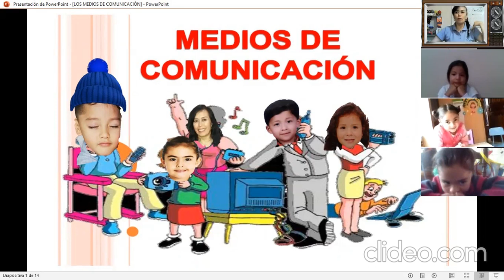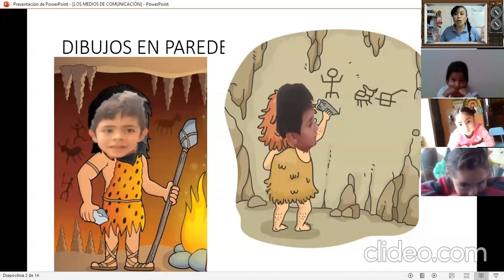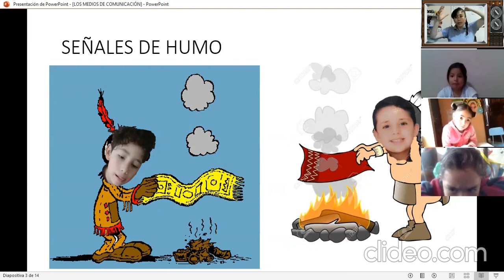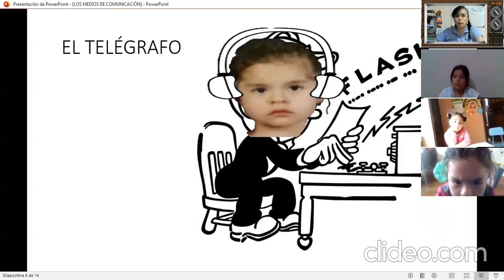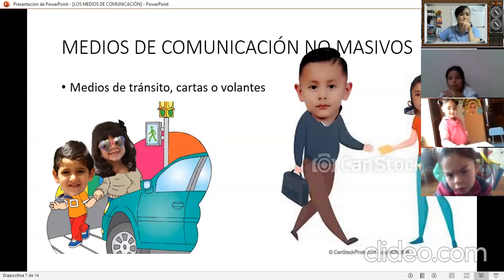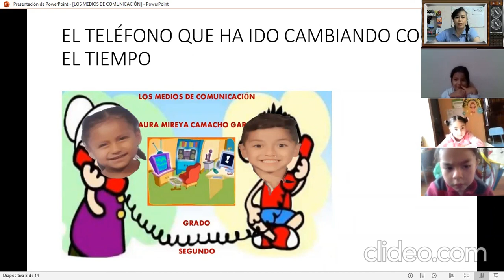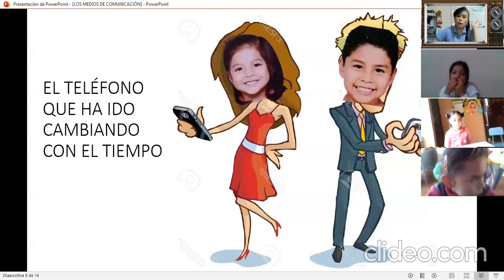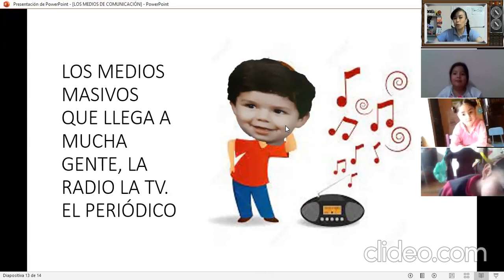TITIRIJÁCARA MEDIOS DE COMUNICACIÓN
Tema inicio